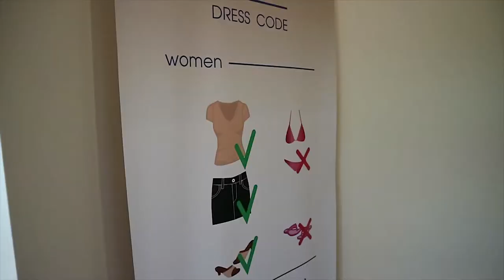Обзор отеля Thassos Grand Resort (Тасос Град Резорт), Греция, о.Тасос. 2018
Обзор отеля был записан в мае 2018 года.
Отель Thassos Grand Resort с прямым выходом к собственному пляжу расположен на острове Тасос.
К услугам гостей 2 открытых бассейна, ресторан «шведский стол» с изобилием подлинных средиземноморских блюд, традиционная греческая таверна, бар на пляже и бар у бассейна.
Расстояние до порта Тасоса составляет 19 км.